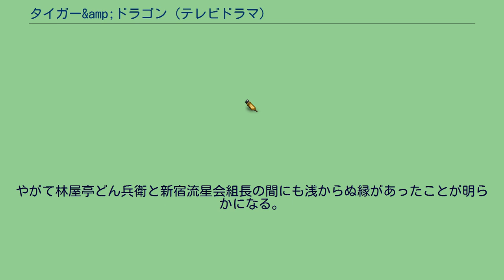タイガー&amp;ドラゴン (テレビドラマ)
『タイガー&ドラゴン』は、TBS系で放送された日本のテレビドラマ。
主演はTOKIOの長瀬智也とV6の岡田准一。
2005年1月9日に2時間の単発スペシャルドラマとして放送された。
その後、続編という形で連続ドラマ化され、2005年4月15日から6月24日まで毎週金曜日22:00 - 22:54に、「金曜ドラマ」枠で放送された。
「落語」と「ヤクザ」という無縁にも思える2つの要素を取り合わせ、毎回テーマとなる噺に沿うように登場人物に起きるできごとを織り交ぜながら、最終的にはひとつの新しいアレンジ噺として1話完結のコメディに仕上げたトリッキーな作りとなっている。
TBSプロデューサー磯山晶と脚本宮藤官九郎の名コンビによる、『マンハッタンラブストーリー』以来のテレビドラマ。
タイトルはオープニングテーマとして用いられているクレイジーケンバンドの楽曲「タイガー&ドラゴン」に由来する。
また当ドラマに登場する2人の主人公、「虎児」（小虎）と「竜二」（小竜）にも掛かっている。
2005年1月のスペシャルドラマで『第42回ギャラクシー賞』（放送批評懇談会主催）のテレビ部門・選奨を獲得し、同年4月からの連続ドラマで『第43回ギャラクシー賞』（放送批評懇談会主催）のテレビ部門・大賞を受賞した。
子供の頃に両親が借金を苦に自殺し、「笑い」を忘れて生きてきたヤクザの山崎虎児は、ひょんなことから浅草で落語家の林屋亭どん兵衛の高座を聞いて感動し、弟子入りを志願する。
どん兵衛は虎児が属する新宿流星会の組長から400万円の借金をしていた。
そこで虎児は、噺をひとつ習得するごとに10万円の「授業料」（ドラマの途中から20万円に値上げ）をどん兵衛に支払い、それをそのまま「返済金」として虎児に支払うという奇妙な契約をどん兵衛と交わすことになる。
林屋亭門下「林屋亭小虎」として、ヤクザと落語家という二足のわらじを履くこととなった虎児は、裏原宿のダサくて売れない洋服店「ドラゴンソーダ」の店主である谷中竜二と出会う。
竜二はどん兵衛の次男であり、かつては「落語の天才」と言われたが、過去のとある事件で廃業したのだった。
やがて林屋亭どん兵衛と新宿流星会組長の間にも浅からぬ縁があったことが明らかになる。
「／」以降は登場した回